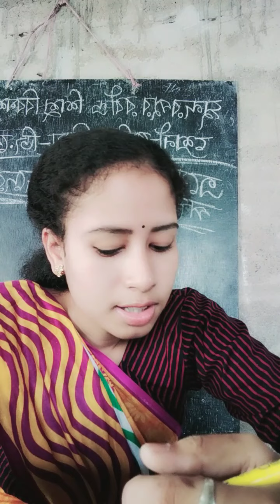st 2,sabujpata,2 9 20